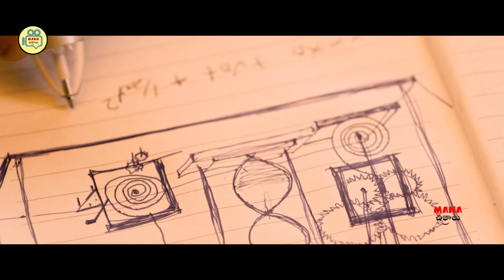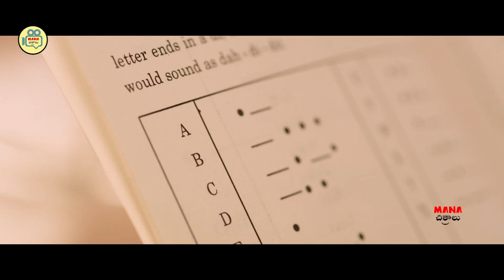Srinivas Avasarala Interesting Love Scene | Telugu Scenes | Mana CHitralu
Watch And Enjoy Watch And Enjoy Srinivas Avasarala Interesting Love Scene | Telugu Scenes | Mana CHitralu